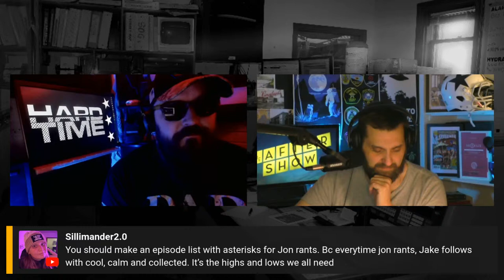Aftershow | A Show About A Podcast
In this show, Jon will take your calls and questions, there might be guests or not.  Fully interactive, maybe some movies, maybe not.